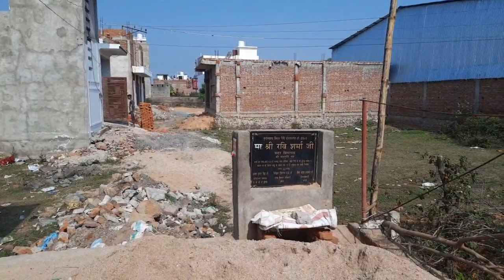झाँसी में बना नया मुहल्ला, देखे क्या है नाम? कैसा है?रिपोर्ट/अनिल मौर्य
उत्तर प्रदेश के झांसी में सीमाओं का विस्तार हो रहा है नई नई कालोनियां बन रही है इसके अलावा नए मोहल्ले भी अफसोस हो गए हैं शहरी इलाके में जो घनी आबादी है फरेब दूर इलाकों में जाकर बस रही है ऐसे में नए इलाके जो बन रहे हैं उनके नाम भी नहीं रखे जा रहे हैं हम आपको ऐसा ही शुभ मुहूर्त पर बना राजेंद्र नगर का इलाका दिखा रहे हैं इसलिए आपने शायद पहले कभी नहीं देखा वह इस इलाके के नए डेवलपमेंट और ने हालातों को दिखाता हुआ यह वीडियो आपको बहुत पसंद आएगा